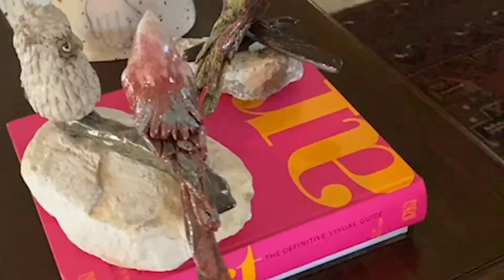Practical Journalism Video Assignment - Hasan Ahmad